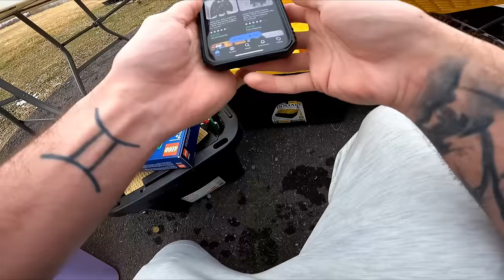Garage Sale Jackpot Sold For $300 In Minutes!!